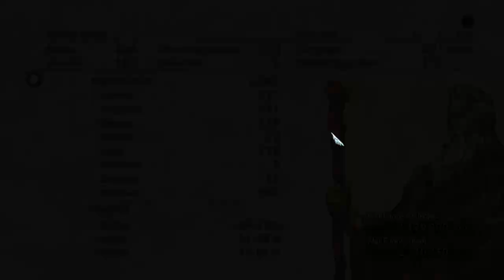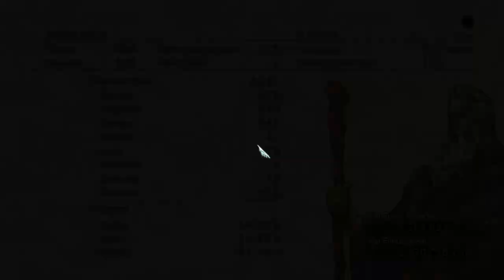Tactics Ogre Reborn | Chapter 4 (Law Route) PARTE 2 - Occione e Salvando Catiua - Gameplay PT-BR .